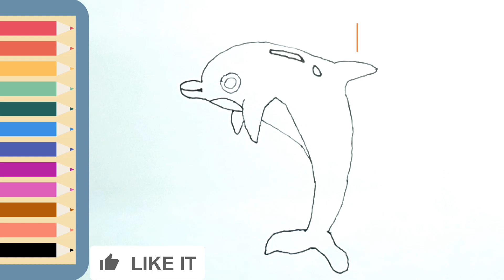How To Draw A Dolphin dolphin drawing art #2023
This is educational drawing account for kids

Draw for dolphin 🐬
Easy draw for dolphin
Dolphin drawing